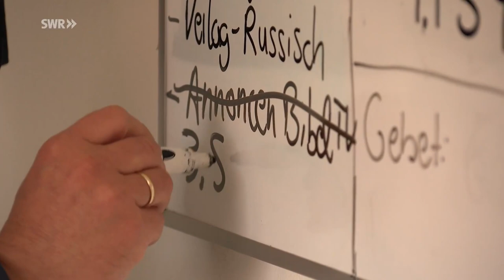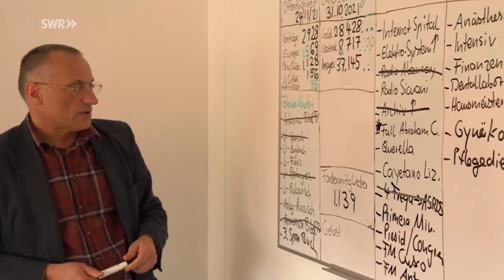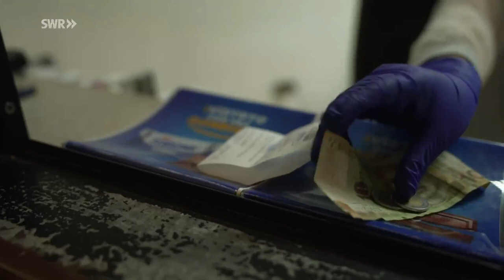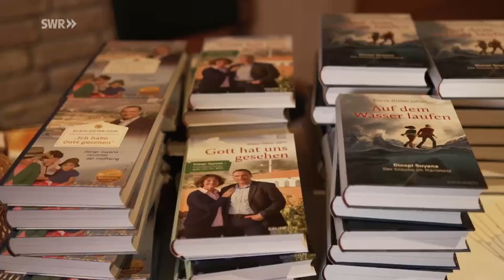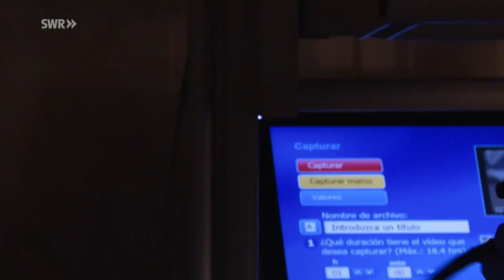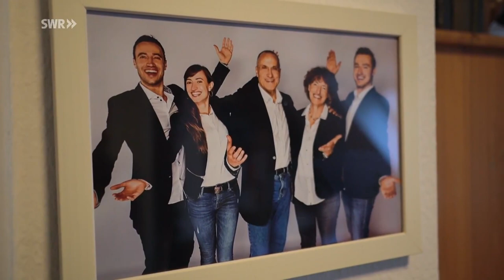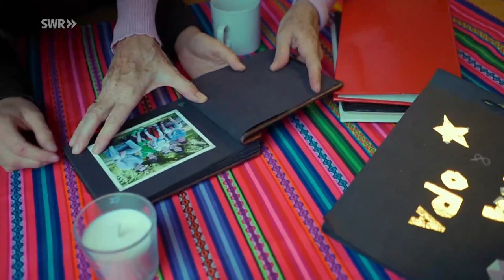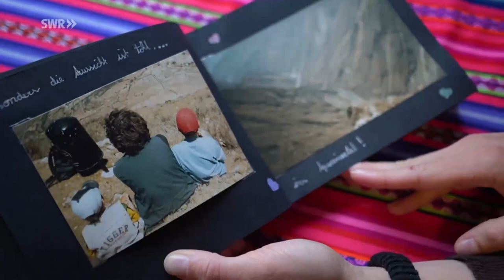Die Hoffnungsmacher - über Familie John und Diospi Suyana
Im April und Mai 2022 berichtete der SWR über den Lebenstraum der Missionsärzte John in Peru ein modernes Krankenhaus zu betreiben. Dieser Film ist aus vier Sendungen vollständig zusammengeschnitten.